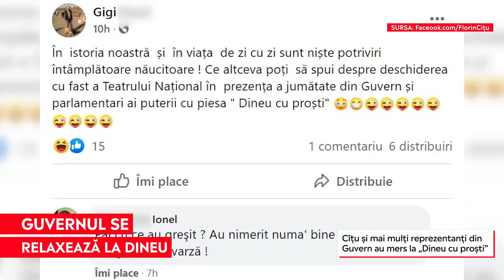Florin Cîțu și alți guvernanți care au mers la piesa de teatru „Dineu cu proști”, ironizați online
➥ O bună parte din Guvern a marcat relaxarea măsurilor de siguranță la teatru.
➥ Cîțu și mai mulți reprezentanți din Guvern au mers la „Dineu cu proști”.
➥ Internaut: „Sunt niște potriviri întâmplătoare năucitoare”.